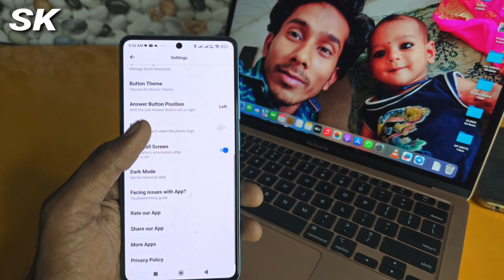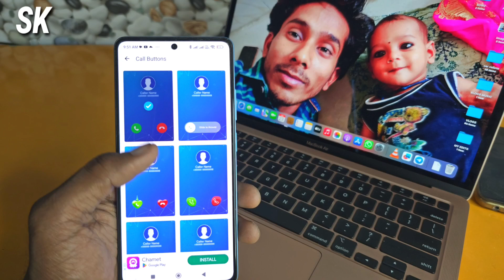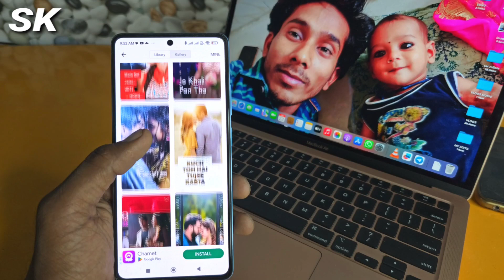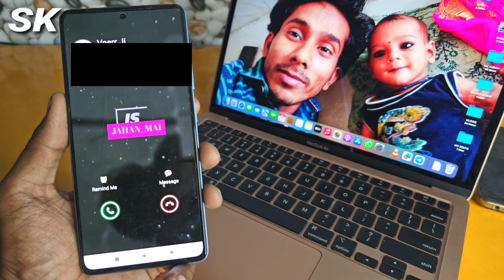अपने फोन की Simple Call Screen से हो परेशान तो लगाओ L❤️VE Call Screen Easily🤑technicalsk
Topic

Highlights
Apne simpal call screen ko hta kr lgaya Love video call screen
Apne phone ki simple call screen khud change karen aise
Aise sat karen apne Redmi  ya vivo ke kisi bhi phone ki call screen
How to sat any vivo devices ya Redmi  phone men
Vivo phone  ke kisi bhi phone ka simple Dialler change karo aise
How to change any vivo device Dialler
How to change any vivo devices phone screen Dialler
Aise use kar sakte hai apne  kisi bhi vivo phone men app ko easily
How to change any vivo devices call screen

Hello dosto mera name hai Krrishna sk and Tachnical sk channel me aapka swagat hai aaj hamne is video me aap ko bataya gya hai ki aap apne simpal call screen ko hta kr Love video call screen lgaya to i hope aapko hamari ye video pasand aai hogi agr aap hamare channel pe pahli baar hai to pls gais channel ko subscribe karen aur bell icon press karke all pe sad karde jisse hamari har New video ka notification sabse pahle aap tak pahuche
                     Dhanywad